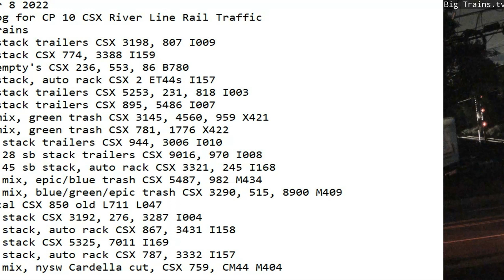September 8 2022 BigTrains.TV CP 10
24 Hrs trains
1:44 nb stack trailers CSX 3198, 807 I009
2:30 nb stack CSX 774, 3388 I159
2:52 nb empty's CSX 236, 553, 86 B780
5:22 nb stack, auto rack CSX 2 ET44s I157
7:16 nb stack trailers CSX 5253, 231, 818 I003
7:33 nb stack trailers CSX 895, 5486 I007
7:52 sb mix, green trash CSX 3145, 4560, 959 X421
9:39 nb mix, green trash CSX 781, 1776 X422
11:14 sb stack trailers CSX 944, 3006 I010
11:28 11:28 sb stack trailers CSX 9016, 970 I008
13:45 13:45 sb stack, auto rack CSX 3321, 245 I168
17:01 nb mix, epic/blue trash CSX 5487, 982 M434
17:48 sb mix, blue/green/epic trash CSX 3290, 515, 8900 M409
19:23 local CSX 850 old L711 L047
21:41 sb stack CSX 3192, 276, 3287 I004
22:11 sb stack, auto rack CSX 867, 3431 I158
22:22 nb stack CSX 5325, 7011 I169
22:35 nb stack, auto rack CSX 787, 3332 I157
23:54 nb mix, nysw Cardella cut, CSX 759, CM44 M404